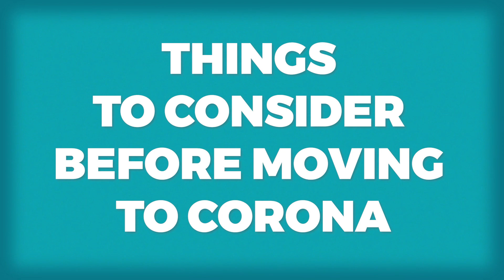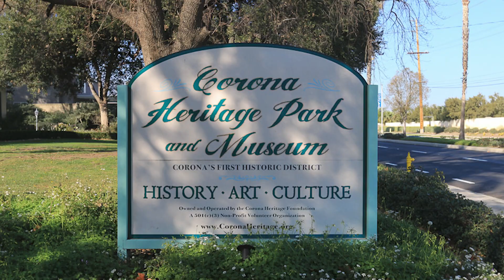AVOID Corona If You Don’t Like THESE Things | Corona Cons Exposed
If you’re hoping to move to Corona, California, there are a few cons that turn many people off that you MUST consider before choosing to settle here. You don’t want to make a mistake and move here if Corona is somewhere you’d actually prefer to avoid!

Join me as we dig into some of the reasons residents don’t choose Corona as their California home. I’ll help you make the best possible decision on a home for you and your family!

🚚 Moving to Corona, California? I’d Love to Help!

👋 Hiljin Sabangan, Lic# 02107086

🏗️ How To Get Your Real Estate License in 2022 | Become a Real Estate Agent in California